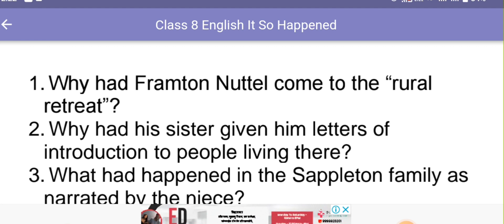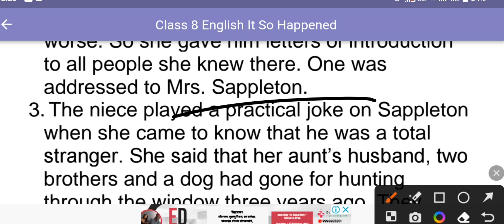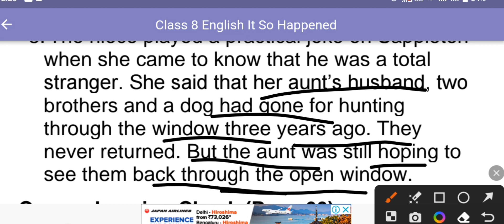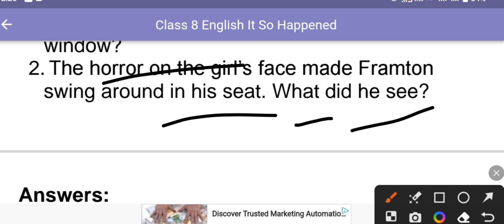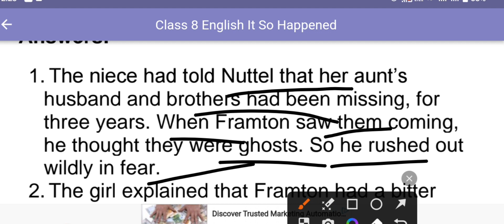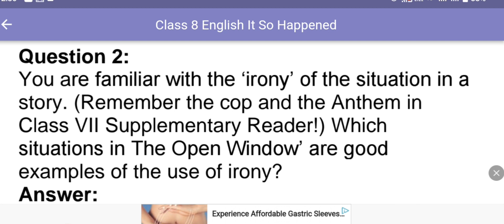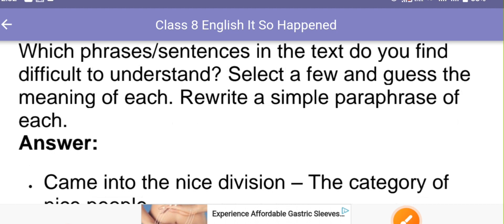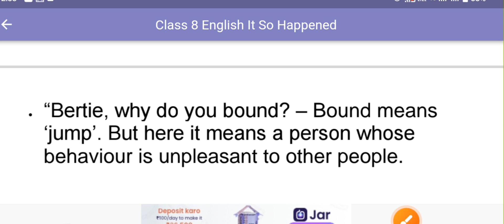Class 8 English | The Open Window | Question Answer | Chapter 7 | it so happened